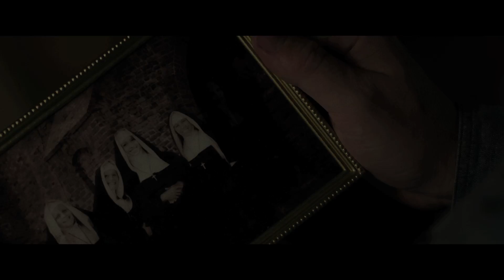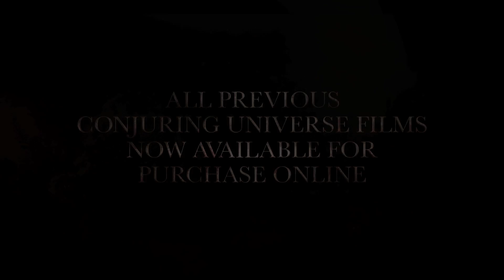[더 넌]의 모든 것 영상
도대체 얼마나 무서우면..
촬영 전에 수녀님이 기도하지? ㅠ